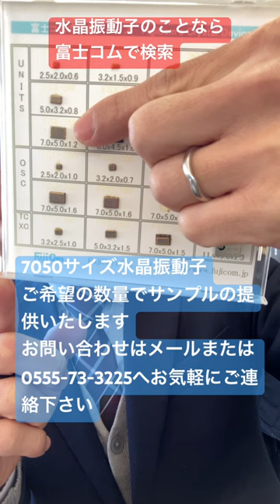水晶振動子 サンプル 7050サイズ 産業用 新規設計